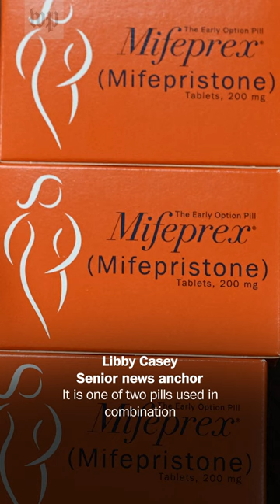Texas judge suspends FDA approval of key abortion pill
A Trump-appointed conservative judge in Texas has blocked FDA approval of a widely used abortion pill, despite the FDA’s finding that it’s safe and effective. The decision will likely be appealed and could make its way to the Supreme Court.